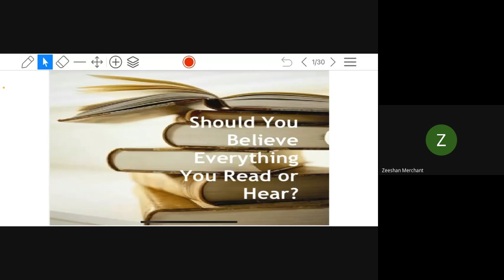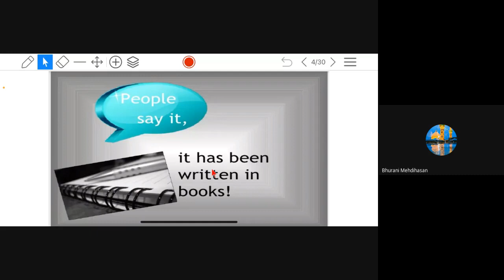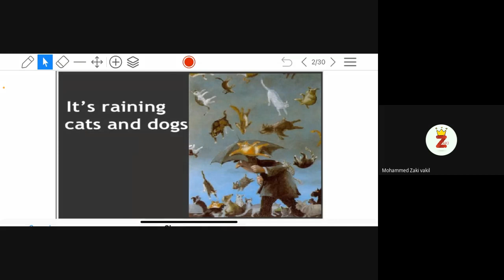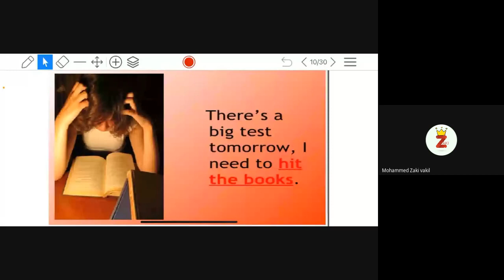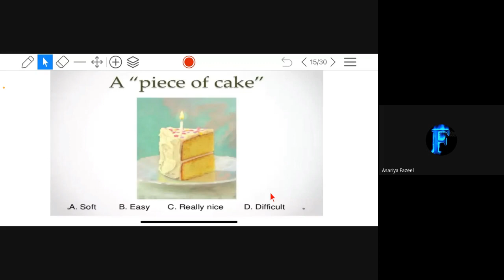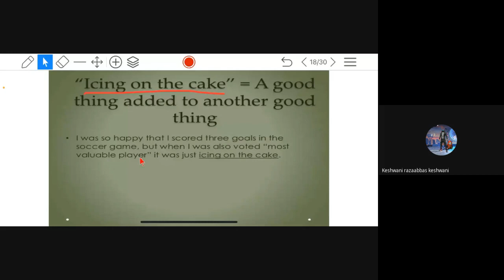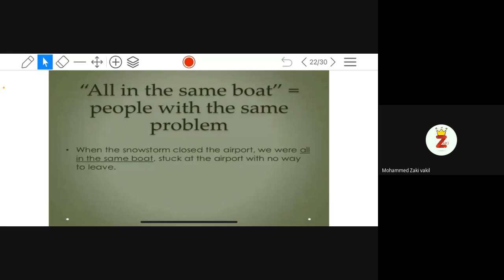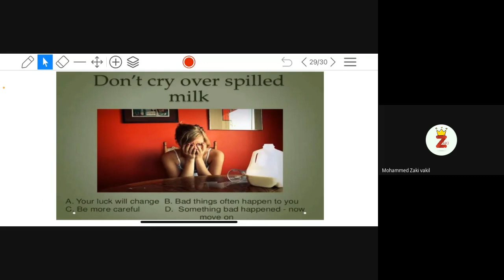Mahdi 7E Boys SUBJECT ENGLISH DATE 17 7 21